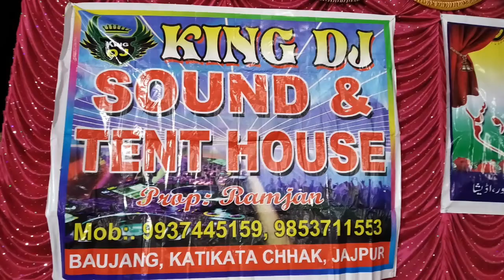Maulana Salman, Mazahiri | Latest Bayan Katkata Jalsa 2020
This is "QA Islamic Media " YouTube Channel.

Video Recording - Anjar Salim
Video editing - Anjar Salim